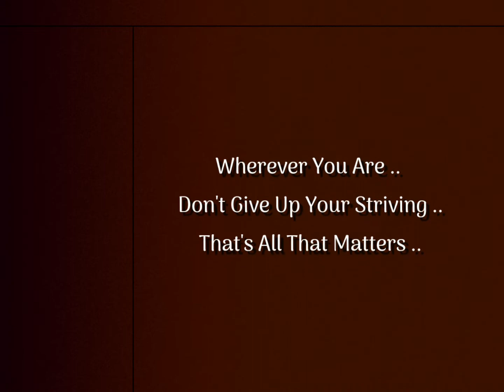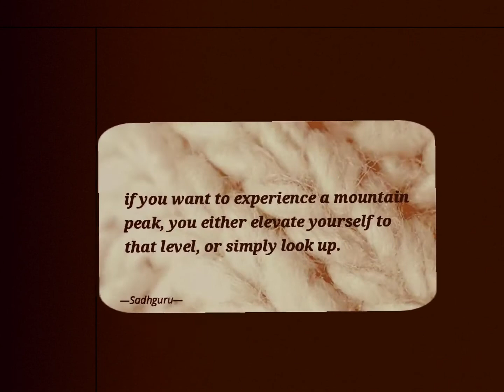Just Because ~ You're Not Somewhere or Here ~ Don't Give Up Your Striving